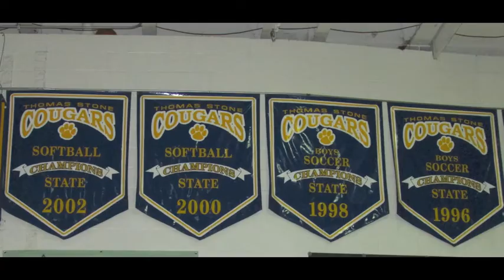Thomas Stone Sports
A look at the Sports being offered at Thomas Stone HS